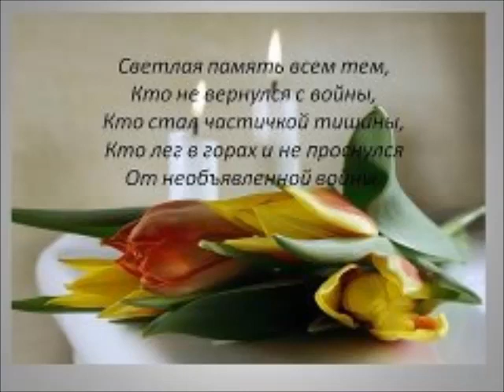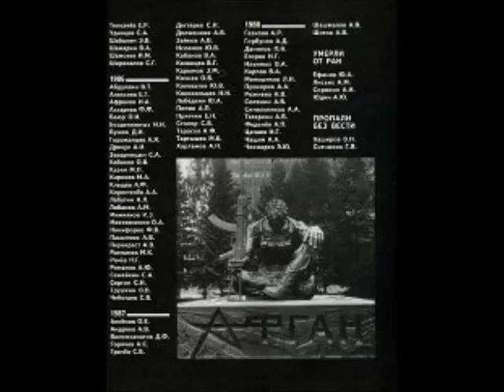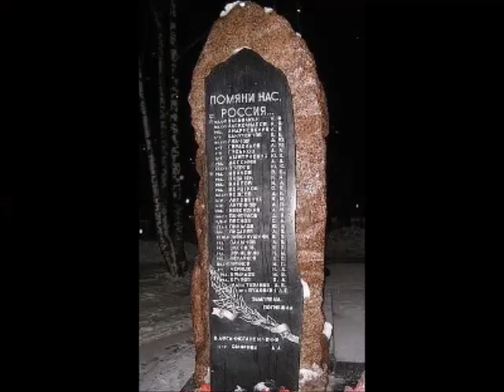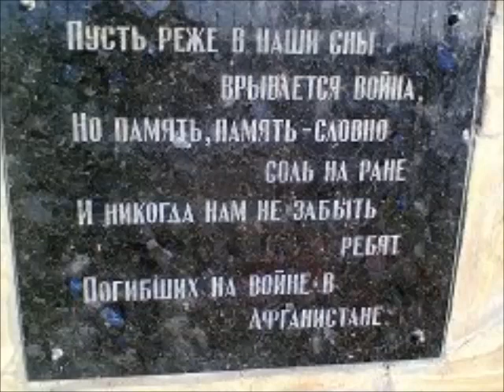Песни Афгана. гр.Каскад - "Другу"